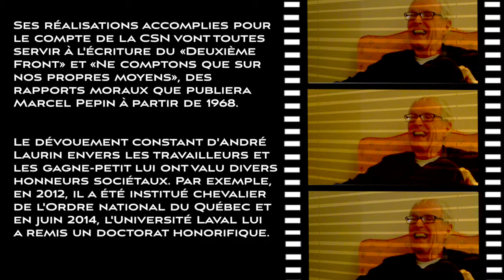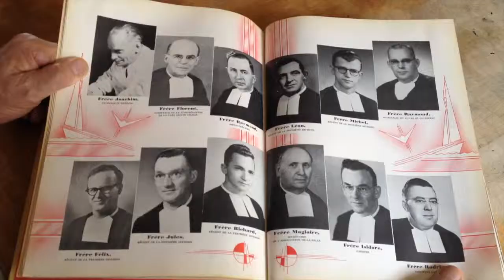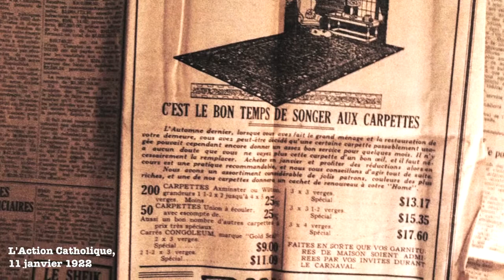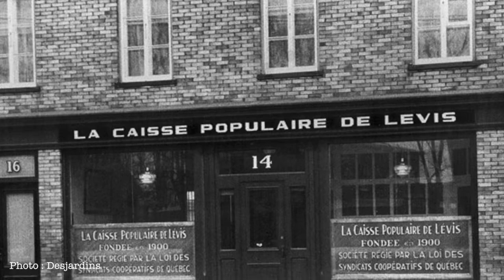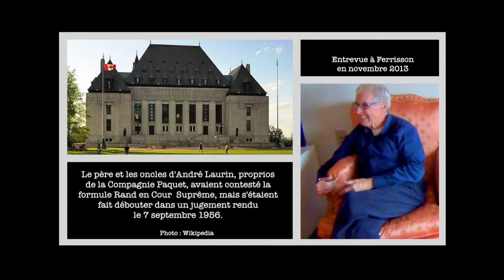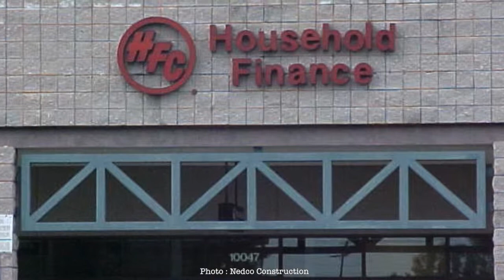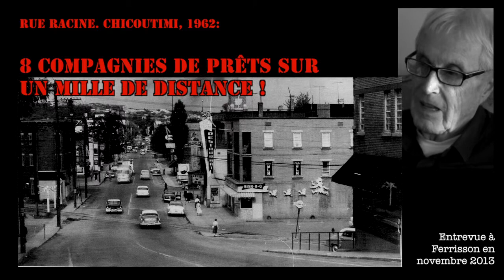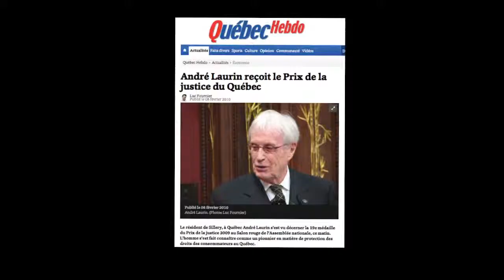André Laurin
Première partie de l'émission 3, saison 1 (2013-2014) de la série «Les Militants».

Détourné de sa carrière musicale par la maladie, André Laurin se lance dans le dépannage budgétaire et, en 1962, devient conseiller syndical à la CSN, où, en quelques années, il réussit à libérer des centaines de familles ouvrières de l’emprise des compagnies de finance.

Fidèle de Jean Marchand et Marcel Pepin, il fonde quelque 83 caisses d’économie. Qui plus est, il est à l’origine de l’Aide juridique, des ACEF et de l’Assurance-automobile.

Ses réalisations accomplies pour le compte de la CSN vont toutes servir à l’écriture du «Deuxième Front» et «Ne comptons que sur nos propres moyens», des rapports moraux que publiera Marcel Pepin à partir de 1968.

Le dévouement constant d’André Laurin envers les travailleurs et les gagne-petit lui ont valu divers honneurs sociétaux. Par exemple, en 2012, il a été institué chevalier de l’Ordre national du Québec et en juin 2014, l’Université Laval lui a remis un doctorat honorifique.